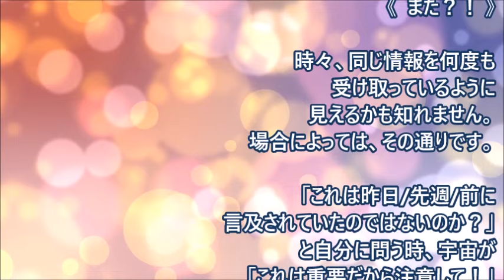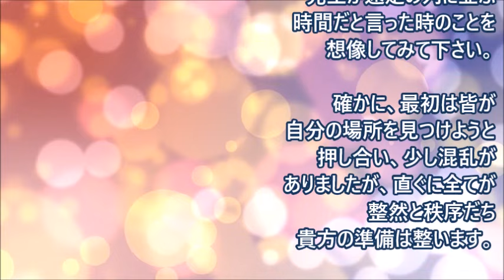【クリエイター(創造主)】 シフトは順調に進んでいますが、気分はどうですか？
時々、同じ情報を何度も受け取っているように見えるかも知れません。
場合によっては、その通りです。これは・・・